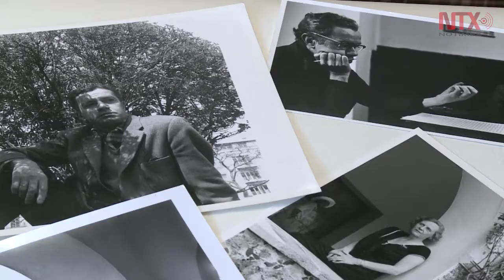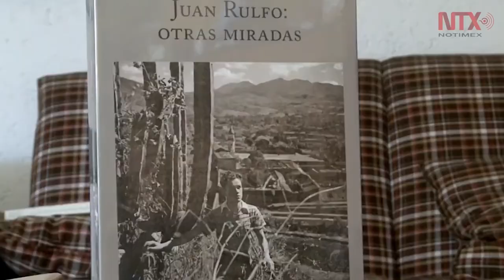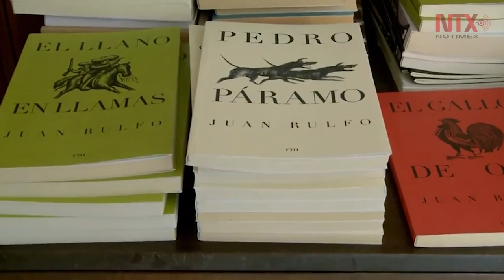Obra de Rulfo es una crónica multisensorial: Juan Pablo Rulfo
En el marco de la programación cultural Año México-Colombia 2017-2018, Juan Pablo Rulfo aseguró que la obra de su padre, es una crónica multisensorial porque está dirigida a la capacidad imaginativa visual del lector